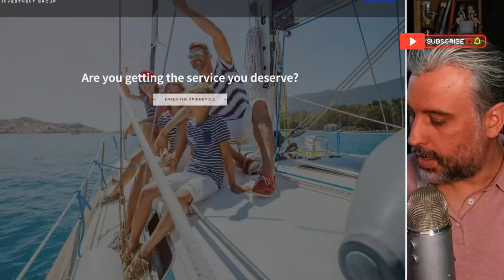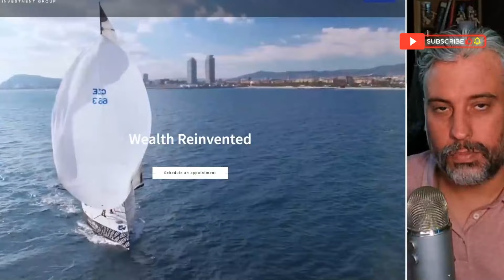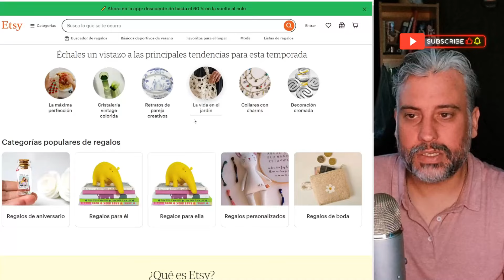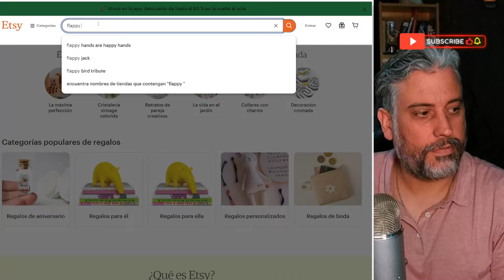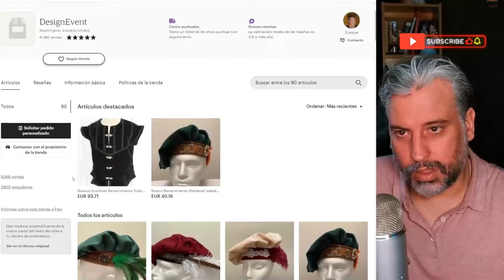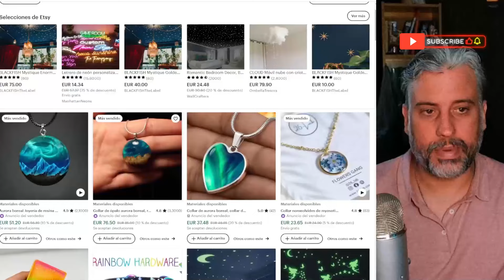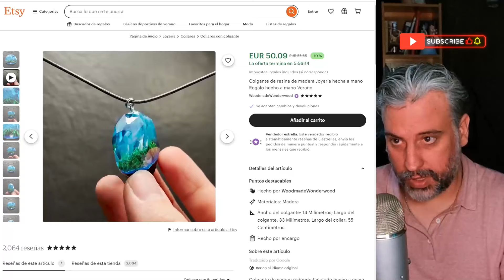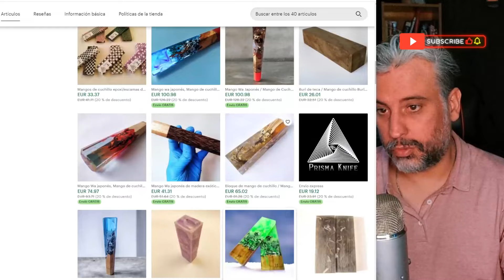Haciendo ESTO pasé de Pobre a Vivir MUY bien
Cuando decidí salvar mi casa del embargo, no esperaba que acabase llevándome a poder vivir en uno de los países más privilegiados. Esta es la segunda parte del Curso Gratuito (o lo que sea esto) para aquellas personas que están pensando en exiliarse de España.

Para poder facturar fuera de España te recomiendo abrir una sociedad en el Reino Unido. En este enlace podrás tenerla en menos de 48 horas, totalmente legal, con cuenta bancaria, VAT y oficina registrada en Londres. o contrata un paquete completo para no residentes